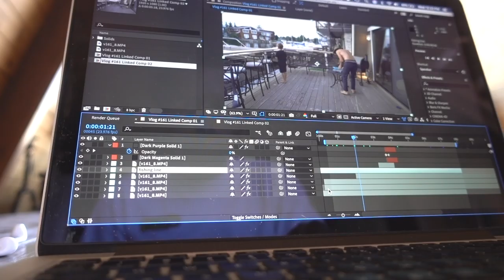Epic wedgie - Vlog #161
Vlog #161

*VIDEO EQUIPMENT*

►Sony a7sii + Lenses: Zeiss 24-70mm f/4, Rokinon 14mm F2.8, Minolta 70-210 F4 'Beer Can'*** (good luck finding one) :)
Sony RX100v
►Gopro Hero5 BLK
►Iphone 6
►Mavic 2 pro zoom.